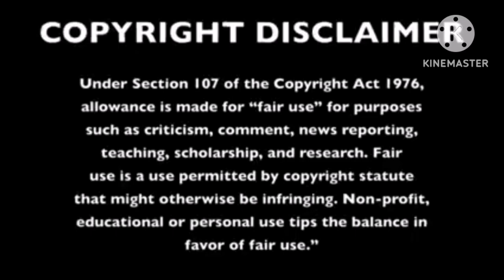😱 छोटी Didi खोलेगी बड़ी दीदी के काले सच 😲6 महीने का सच ON Camera Dono *Exposed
😱Didi Independent खोलेगी एक दूसरे के काले सच 😲6 महीने का सच ON Camera Dono *Exposed*😠

😱life के कुछ कड़वे सच बड़ी दीदी हुई *Exposed*😠@ankushagnihotri89

Didi Life ke कौन से काले सच है ❓Kisne kiya Badnaam 😲 Khulega Raz 🤐

Life मे सब कुछ ठीक हो रहा है 🙄 Divorce Nhi Hoga .Didi के साथ कौन था ❓@ankushagnihotri89

Didi चली सुसराल❓ Viral Pic Ka Raz 😳 Haters ko मिला करारा जवाब 🤬@ankushagnihotri89

@ankushagnihotri89   2 साल बाद हुआ फैसला 😱 Kichadd Family ka Sach *Exposed*🤐

‎@ankushagnihotri89   Lalchi Youtuber viral pic 😱 जहिला का असली चेहरा Exposed 😠

Life ke kuch aise कड़वे Sach 😮 Jhoothi  ko Jija ne Kiya Free?? Exposed 🤑

Didi का मामी को Reply खुले Raz 😱 kitna Sach❓ @ankushagnihotri89

Mami kholegi  Raz 😱 Ek ke Baad Ek Family members Exposed 🤐

यहां खुलेंगे Mami के काले राज Scripted hai sab 😲*Emotional*

didi Ek Live Aur Fir Sab Disclose 😲

Independent women ने खेलाwoman Card🙄अपनी मां जैसी औरतों की इज्ज़त उछाल कर😱shame on you kichdd family😠